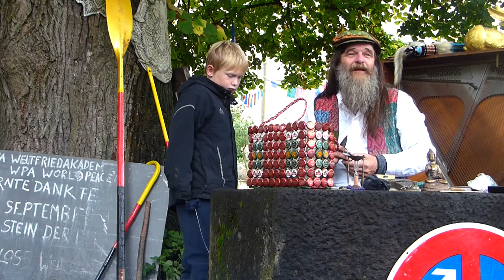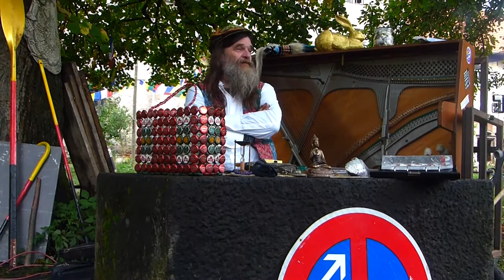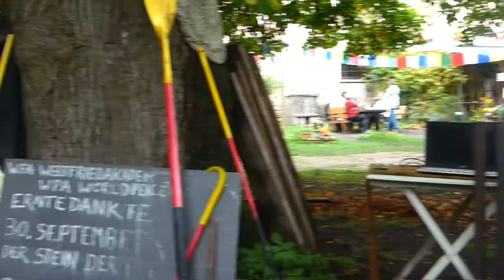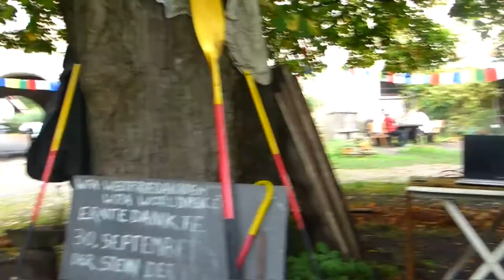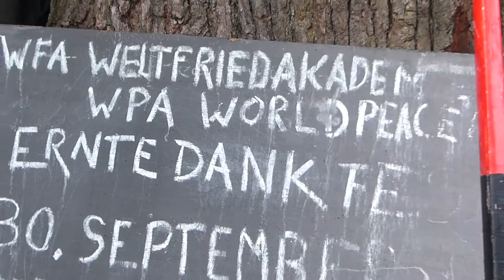Rolf KeTaN Tepel erklärt der Welt den Fried(en)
KeTaN erzählt FriedsGeschichten unter der Alten Linde am STEIN DER BERATUNG der WeltFriedAkademie im Schlosshof Weitersroda.